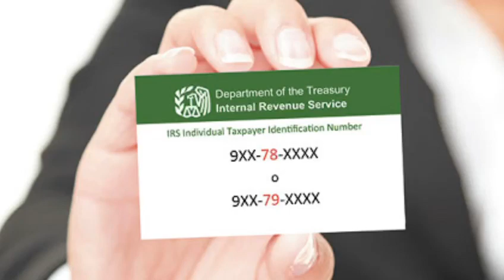Si usted tiene número de ITIN y no tiene credito y quiere comprar su casa !!🏡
🏡 Tenemos excelentes programos con solo el 10% de enganche🏡

Comparte este post con tus amigos y familiares que les interese comprar o vender su casa.👍🏻

Como siempre Lauck apoyando al cliente en cada paso 🤞🏻🏡